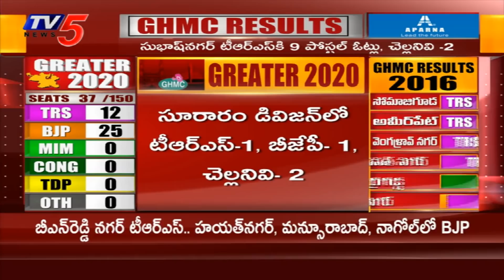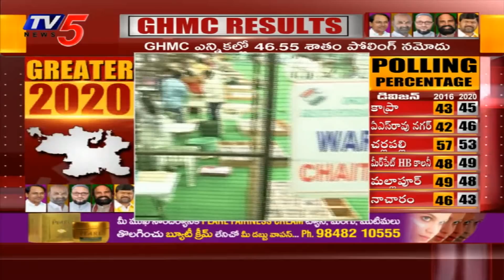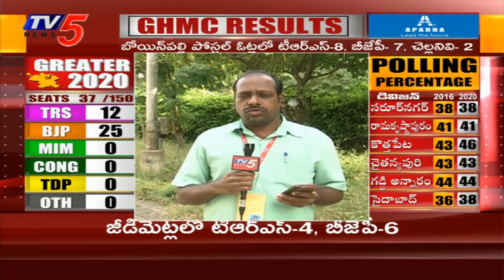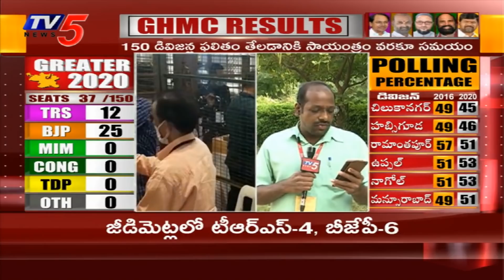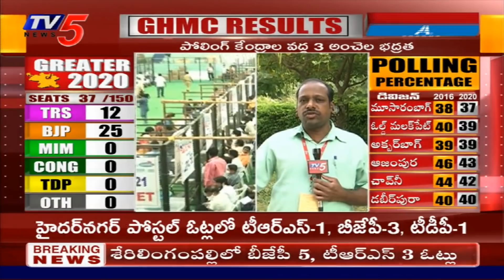GHMC Election Results 2020 Updates | Hyderabad Election Results | TV5 News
Find out latest Updates on Ghmc Elections 2020 here
Watch TV5 Special Show "People's Manifesto"